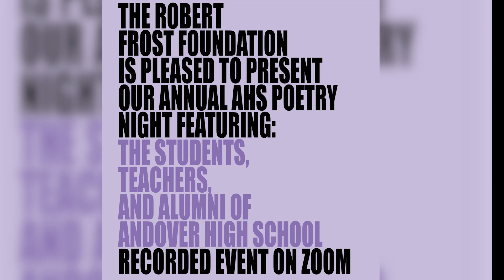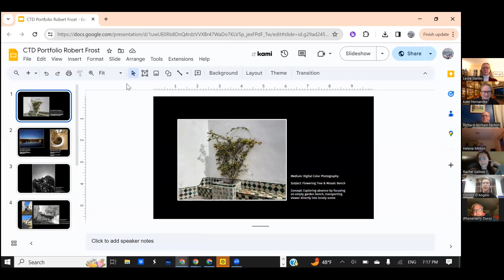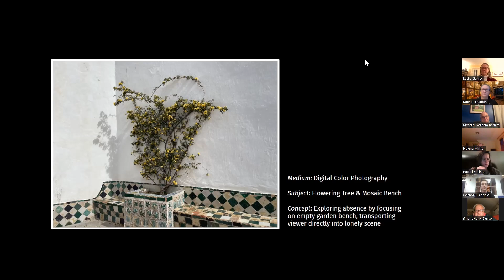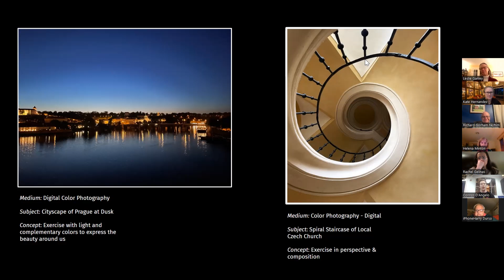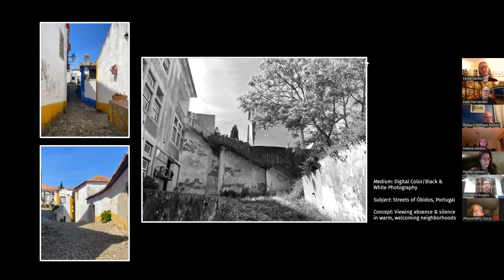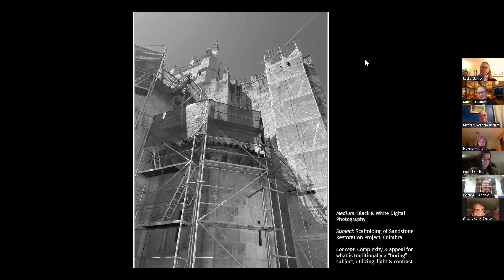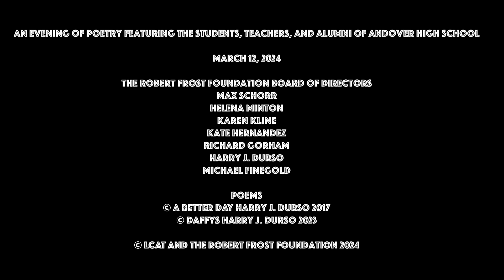Robert Frost Foundation: AHS Poetry Night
Andover High School with the Robert Frost Foundation presents Poetry Night.